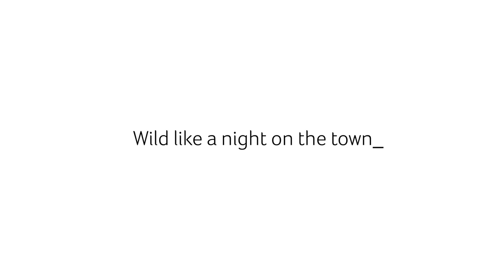ACER SWIFT 1 SF113-31-P8RR laptop / pc portable - Productvideo Vandenborre.be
Productvideo ACER SWIFT 1 SF113-31-P8RR - laptop / tablet pc / 2-in-1 - te verkrijgen bij Vandenborre.be

Vidéo produit ACER SWIFT 1 SF113-31-P8RR - pc portable / tablette pc/2-en-1 - disponible sur Vandenborre.be